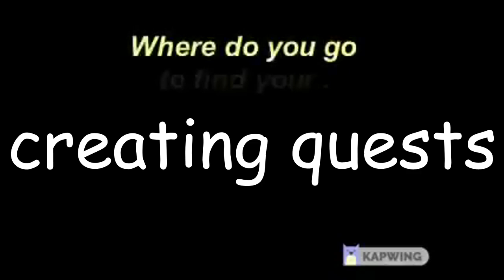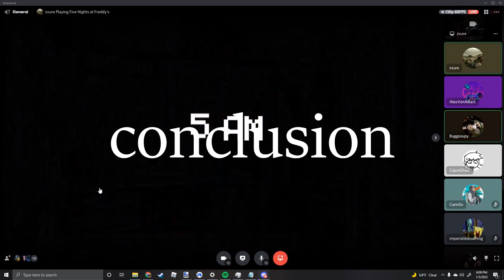After the Flash: Wintetide Game Master Guide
alternative title: how to make friends in wintertide

edited and written by waddlers